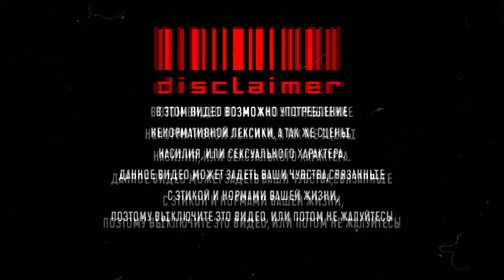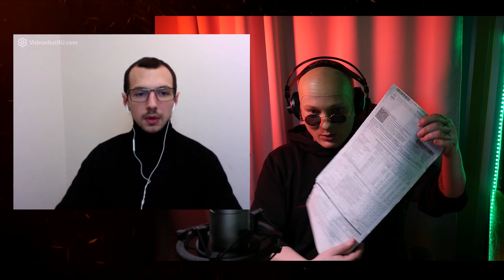OXXXYMIRON зачитал РЭП в ЧАТ РУЛЕТКЕ | BADBOX | ЧАТРУЛЕТКА